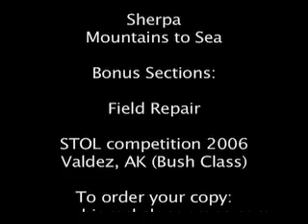Sherpa Aircraft, Bush Flying, Off Airport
Greg Miller, Pilot & Producer of the Big Rocks & Long Props video series (V1-V5 & Idaho Backcountry) has a chance to fly the 5 place Sherpa airplane, this is like a Super Cub on steroids. With little over 3 hours in the airplane Greg starts to get serious trying to shave distance off his landings.